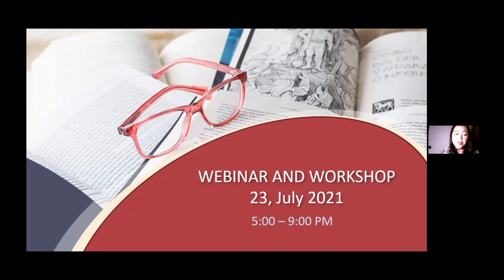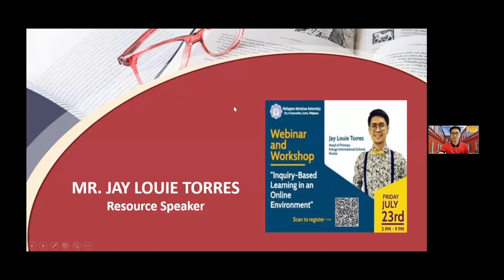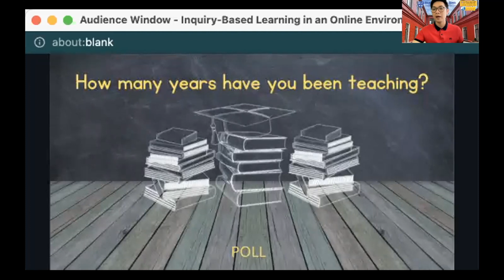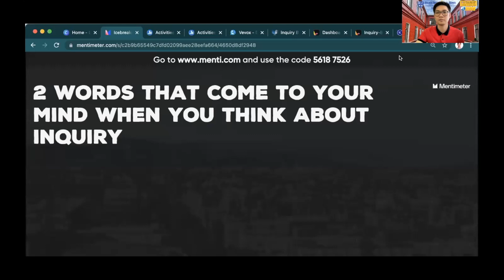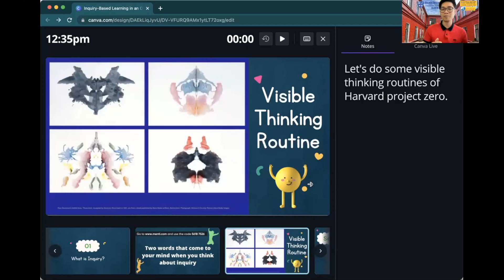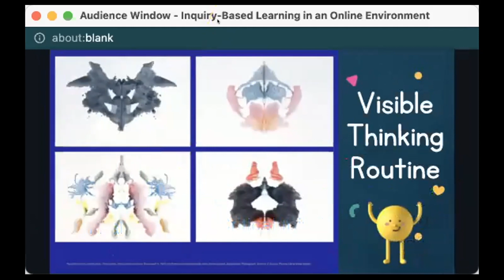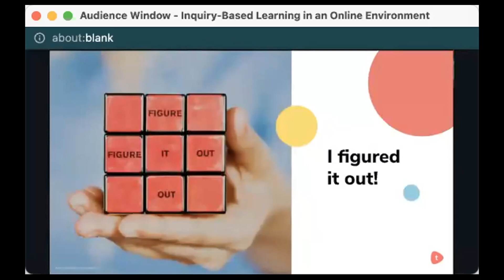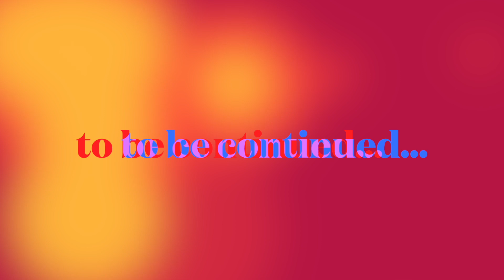Inquiry-Based Learning in an Online Environment | Webinar and Workshop Part 1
Last Friday, I had the honour to conduct a webinar and workshop organised by Philippine Christian University, City of Dasmariñas, Cavite as part of our culminating activity for our course Leadership and School Public Relation. It was an overwhelming response from 102 participants who registered the event.

I would like to acknowledge and say thank you to Ms. GeraldineDeFazio who allowed me to use her material during the Toddle International Educators Summit 2021.